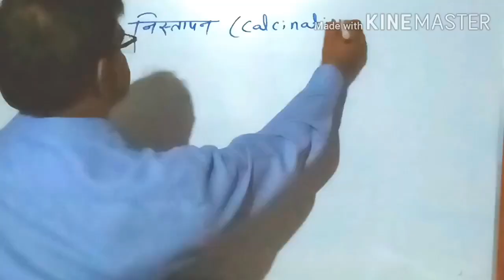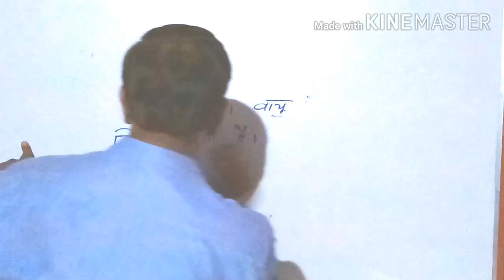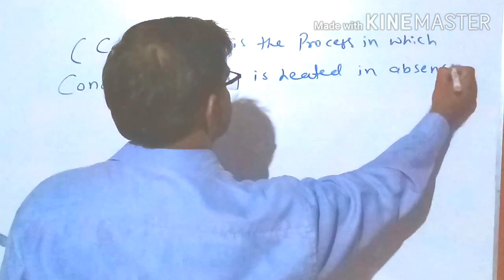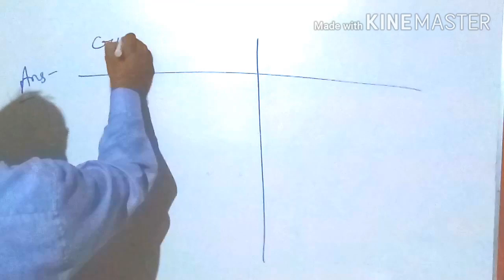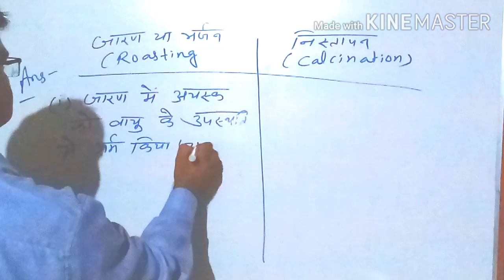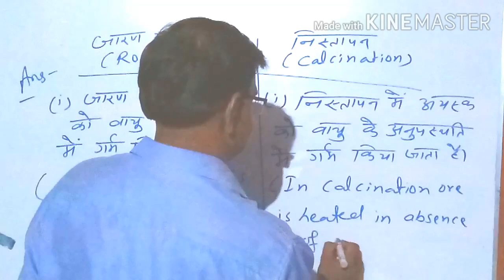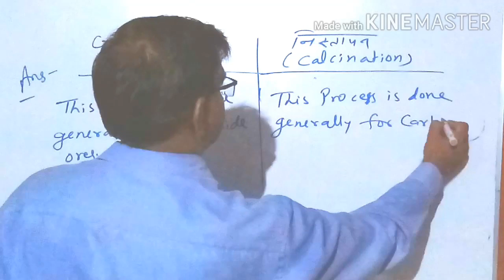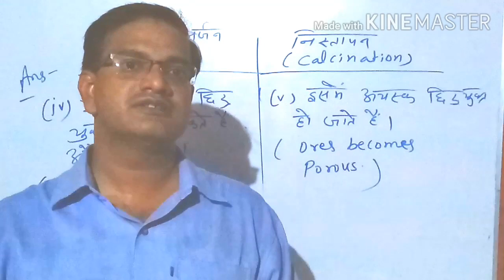CALCINATION | DIFFERENCE BETWEEN ROASTING AND CALCINATION | CHEMISTRY | CLASS 12 | JEE MAINS | NEET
in this video we learn about calcination | difference between roasting and calcination | principles and processes of isolation of elements |  chemistry | class 12 | hindi | english | JEE MAINS | NEET || इस विडियो में हम निस्तापन | जारण या भर्जन एवं निस्तापन में अंतर |  तत्वों के निष्कर्षण के सिद्धांत एवं प्रक्रम | रसायनशास्त्र के बारे में जानेंगे |
this is the 7th part of principles and processes of isolation of elements video series.
principles and processes of isolation of elements is an important chapter for class 12/JEE MAINS/NEET/B.Sc./M.Sc. and other competitive exams.